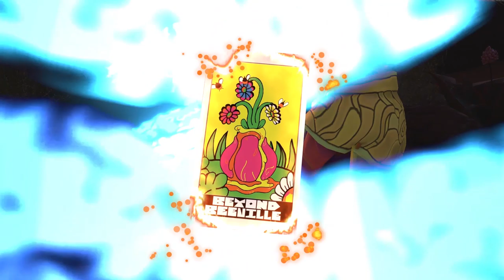CN Journeys VR Experience | LET'S PLAY | Cartoon Network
Introducing Cartoon Network Journeys VR experience, launching on Steam October 1st, 2019! Join Gormlorm (voiced by Reggie Watts), the traveling wizard of the multiverse and venture to alternate dimensions. Compatible with the Oculus Rift and HTC Vive.